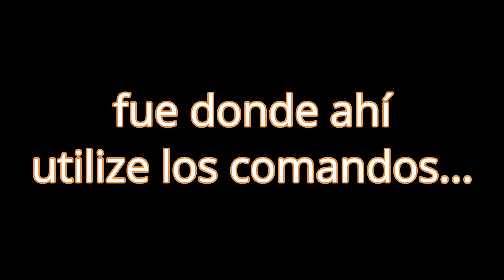BATALLA DE COMANDOS 😱🤣 NARUTOKUN317 MINECRAFT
En esta oportunidad, estaremos jugando minecraft, mientras que una persona nos pone mods. pero esto se saldría de control, obligándonos a todos a utilizar comandos.

🎮 Amigos:
- Marco_CD
- The_Diego11Rt